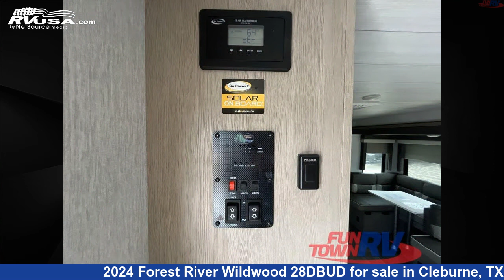Magnificent 2024 Forest River Wildwood Travel Trailer RV For Sale in Cleburne, TX | RVUSA.com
This 2024 Forest River Wildwood 28DBUD is a Travel Trailer RV. It is located in Cleburne, TX 76031 and is offered for sale by Fun Town RV - Cleburne. This New Forest River Is 29' 0" in length and features a CAPRI interior, sleeps 10, Slideout, and 39 gal fresh water capacity. The floorplan layout of this Travel Trailer features Bunkhouse, Front Bedroom, Outdoor Kitchen, U-Shaped Dinette.